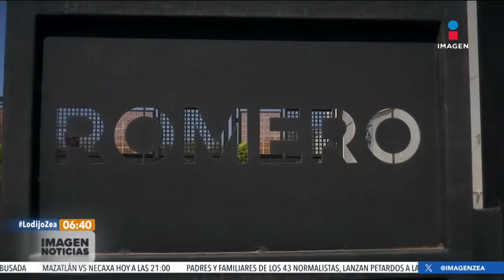Corredor Interoceánico del Istmo de Tehuantepec: Historia y Beneficios | Noticias con Francisco Zea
México es un país de tradición ferroviaria impulsada, en su momento, por el presidente Porfirio Díaz que nunca se imaginó que este medio de transporte sería decisivo en la Revolución Mexicana.